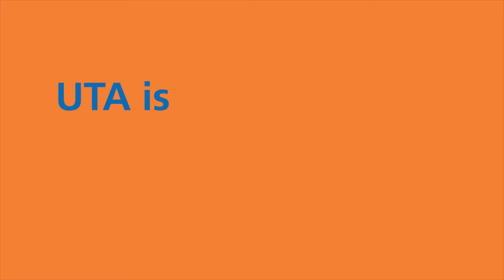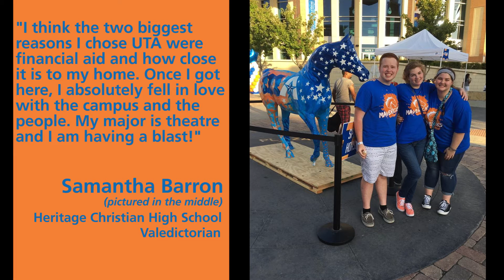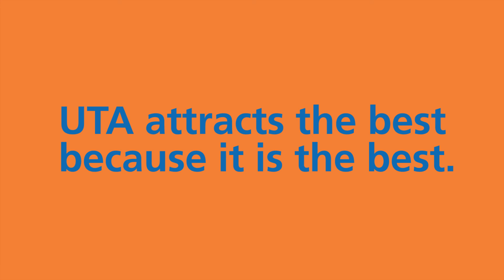Why UTA20 Chose UTA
UTA's freshman class is the largest in the school history. See why UTA is the school of choice for North Texas's best and brightest.